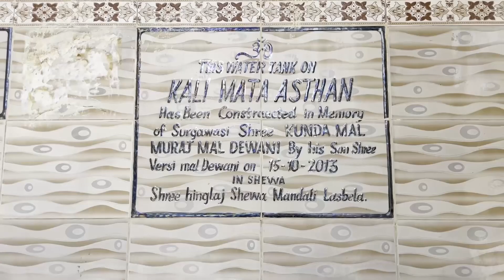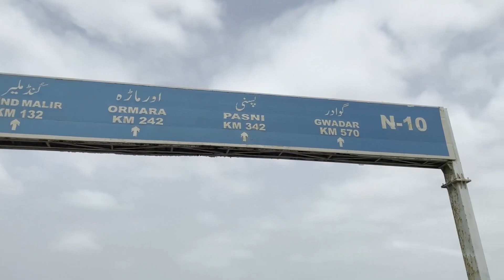Hinglaj mata mandir ( oldest mandir ) balochistan trip , beautiful balochistan roads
we saw oldest mandir in pakistan, we had a good trip here, road of balochistan is so beautiful and it is so safe for family too, we loved this trip, here you can see very beautiful scenery and it is not to for from karachi